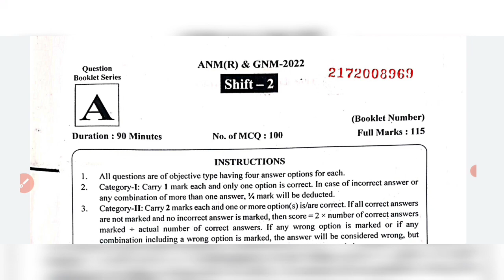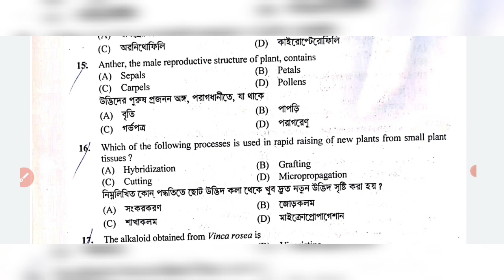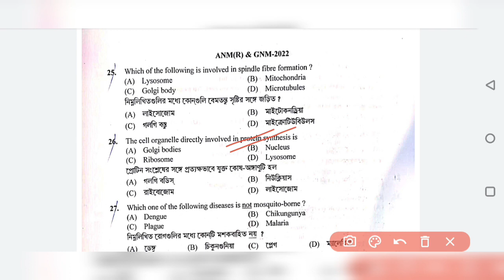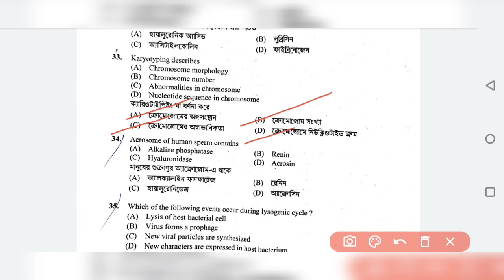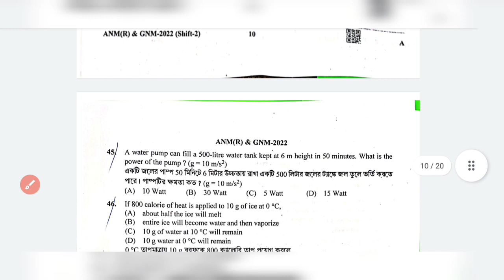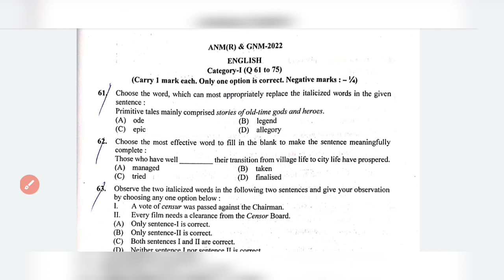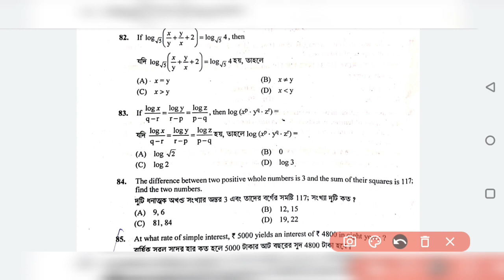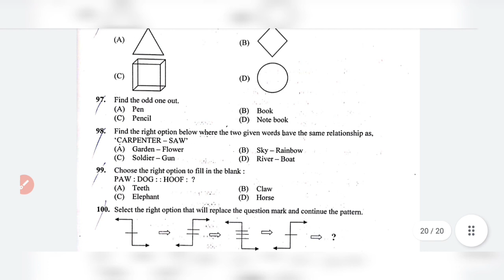WBJEE official answer key anm gnm shift 2 || Check your score ,Also calculate category 2 marks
💥💥ACHIEVE A TOP Rank
🛑🛑Plan🛑🛑

📌Subject wise, Chapter wise, topic wise Mock test
●Negative marking
●Time
● see results
● Find your errors

🛑80+ Mock Test + 5 Full length mock test + Access of Daily Practice Zone ₹150

🛑80+ Mock Test + 5 Full length mock test+ bio and Phy Notes+Access of Daily Practice Zone- ₹199

🛑80+ Mock Test + 5 Full length mock test+ all subject Notes+Access of Daily Practice Zone- ₹399

🔴Mock Test Purchase-
আপনি কোন plan টি নিতে চান সিদ্ধান্ত নিয়ে তার পেমেন্ট করে স্ক্রিনশট সহ আপনার নাম, মোবাইল নাম্বার, ইমেইল আইডি পাঠিয়ে দিন 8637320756 এই Wp No এ ।

👉Payment Details
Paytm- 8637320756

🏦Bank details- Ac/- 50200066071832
IFSC code- HDFC0003933
AC Holder- Nure Afchhana

6hours এর মধ্যে আপনাকে Response করা হবে এবং Mock Test Link provide kora hobe

Here I upload all types of private and Govt. Job notification videos, latest exam-related notifications, form fill-up updates, result updates & some Counseling videos also.

◀️ Telegram Group Link 👇👇👇👇(where you can interact with me, ask questions and clear your doubts)
The EFB Study group📚📘